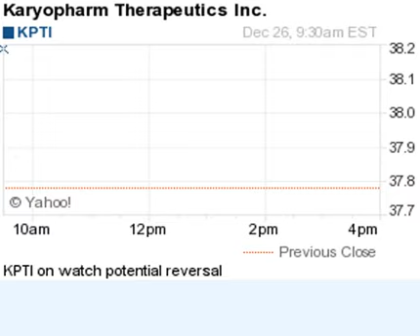141226 on watch 931ET